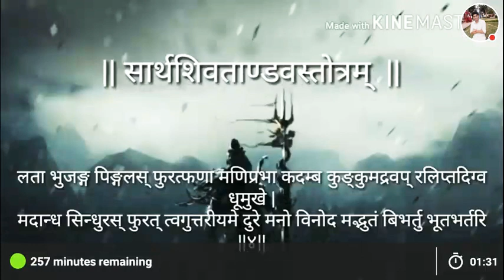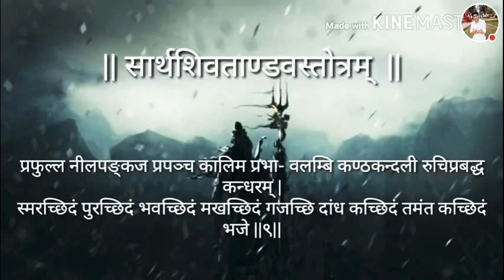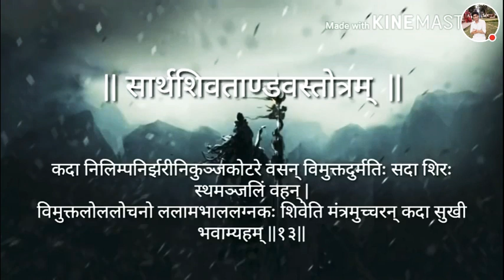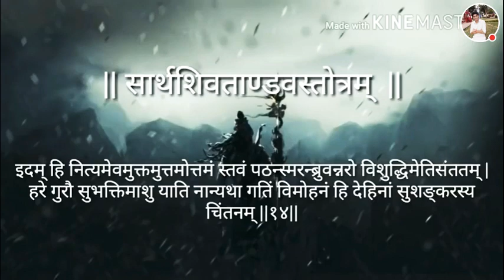Shiv Tandav with lyrics | शिव तांडव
महाशिवरात्रि2019 ॐ नमः शिवाय

Video source - you tube
Not for earning